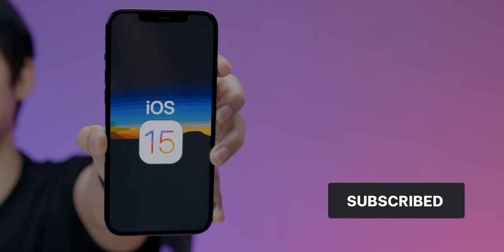iPhone รุ่นไหนอัปเดต iOS 15 ได้บ้าง | iMoD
เปิดตัวแล้ว iOS 15 มาดู iPhone รุ่นไหนบ้างที่ได้อัปเดตต่อกันบ้าง
✅ รุ่นที่รองรับ iOS 15
iPhone 12
iPhone SE (รุ่นที่ 2)
iPhone 11
iPhone XS
iPhone XS Max
iPhone XR
iPhone X
iPhone 8
iPhone 8 Plus
iPhone 7
iPhone 7 Plus
iPhone SE (รุ่นที่ 1)
iPhone 6s
iPhone 6s Plus
iPod touch (รุ่นที่ 7)

📍ฟีเจอร์เด่นใน iOS 15
เน้นย้ำและให้ความสำคัญเรื่องการเชื่อมต่อ เช่น FaceTime
FaceTime : รองรับ Spatial Audio ให้ความรู้สึกเหมือนอยู่ในห้องเดียวกัน
FaceTime : ตัดเสียงรบกวนจากไมค์ เพื่อให้โฟกัสที่เสียงพูด
FaceTime : มี Grid View เพื่อให้เห็นผู้คนใน FaceTime ได้มากขึ้น
FaceTime : รองรับ Portrait (หน้าชัดหลังเบลอ)
FaceTime Link : สร้างลิงก์ห้องประชุมเพื่อเชิญส่งคนอื่นเข้าร่วมได้
Share Play : ฟังเพลง ดูวิดีโอ แชร์หน้าจอร่วมกัน ระหว่างการสนทนา FaceTime ได้
SharePlay API : สำหรับนักพัฒนาเพื่อนำไปใช้ในแอปตัวเองได้ เช่น Disney+, Hulu, TikTok, twitch
Share Play : รองรับทุกอุปกรณ์ที่ใช้ FaceTime ได้
Message : ดูภาพหลายภาพในห้องสนทนาได้ง่ายขึ้น
Share with you : ดูได้ว่ามีใครส่งลิงก์ให้เราอ่านแล้วไม่ได้อ่านบ้าง ใช้ได้ทั้ง Apple Music, Photo, News, Safari, Apple TV, Podcast
Focus : เพื่อให้ความสำคัญกับสิ่งที่ควรสำคัญ
Focus : Notification จัดกลุ่มการแจ้งเตือนให้ดูง่ายขึ้น
Focus : หากเปิด Do not disturb จะมีข้อความแสดงในห้องสนทนาว่าเราไม่ว่าง และปิดการแจ้งเตือนต่าง ๆ
Focus : สร้างและจัดกลุ่มแอป กิจกรรม ที่เราต้องการ Focus ได้ เพื่ออนุญาตให้แอปแจ้งเตือนได้ เช่น โหมดทำงาน
Live Text : ใช้กล้อง iPhone ถ่ายภาพข้อความจากภาพ แล้วแปลงข้อความจากภาพถ่ายเป็นข้อความได้
Live Text : เลือกรูปที่มีข้อความมาแปลงเป็นข้อความได้เลย เช่น เบอร์โทร (ไม่รองรับภาษาไทย)
Virtual Look up : จดจำภาพที่หน้าจอว่าเป็นภาพอะไร
Spotlight ฉลาดขึ้น ค้นหาข้อมูลในอุปกรณ์ได้มากกว่าเดิม
Photo Memories : แถบ For You สร้างวิดีโอจากภาพ ใส่เพลงได้ดีขึ้น, นำเพลงจาก Appe Music มาใช้ได้, ปรับแต่งได้ด้วย Memory Mixes
Photo Memories : เลือกเพลงให้เข้ากับรูปภาพจาก Apple Music มีแนะนำเพลงให้เข้ากับ Mood ภาพด้วย
Wallet : เพิ่มกุญแจใส่ Wallet ได้ เช่น CarKey ของ BMW
Wallet : สแกนบัตรต่าง ๆ เช่น ใบขับขี่ใส่ Wallet ได้ (สหรัฐ)
Weather : ปรับดีไซน์ใหม่ ใส่ข้อมูลที่จำเป็นเข้าไป เปลี่ยนกราฟิกของสภาพอากาศด้วย
Weather : ใส่ข้อมูลคุณภาพอากาศด้วย
Maps : เพิ่มรายละเอียดแผนที่ไปในประเทศอื่น ๆ มากขึ้น (ไม่มีไทย)
Maps : เพิ่มรายละเอียดของสถานที่สำคัญต่าง ๆ เช่น สีถนน สีตึก สีสะพาน
Maps : มี Driving Mode เพิ่มรายละเอียดบนถนนมากขึ้น เช่น จุดกลับรถ เลนรถสาธารณะ
Maps : สแกน และบอกเส้นทางด้วย AR ได้